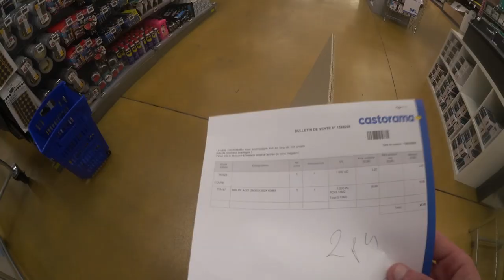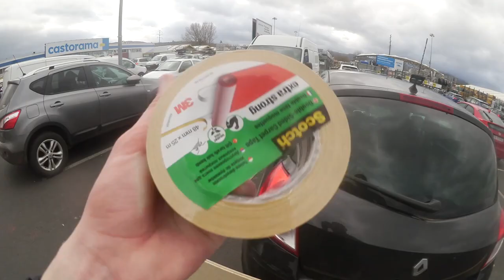LES TRAVAUX AVANCENT ON S’APPROCHE DE LA FIN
Je commence à poser les plaques les travaux avance